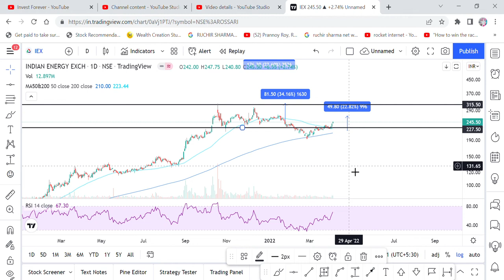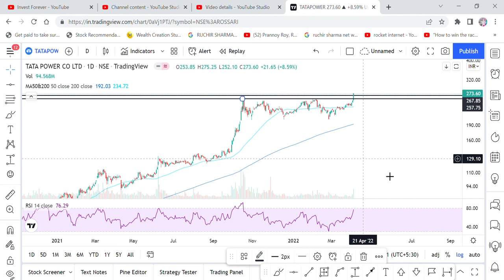BREAKOUT STOCKS- TATA POWER, IEX, RESISTANCE AND SUPPORT, STOPLOSS, TARGET